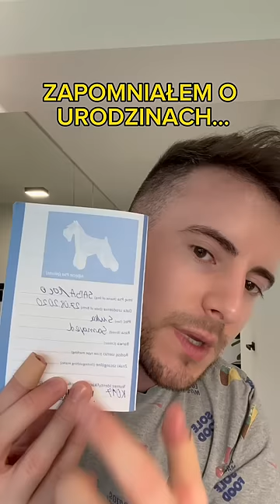Zapomniałem o urodzinach COCO!